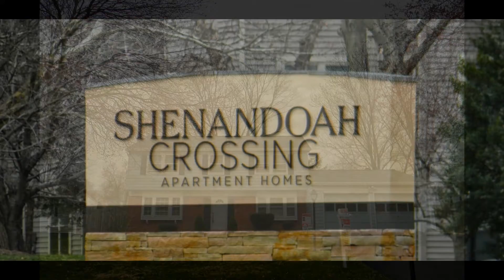Centreville Va, Fairfax County | Homes for sale in Northern Va.